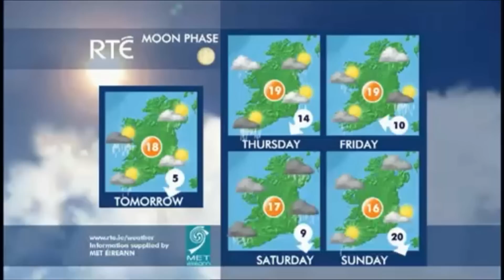RTE Nine News Forecast - 3rd July 2012.